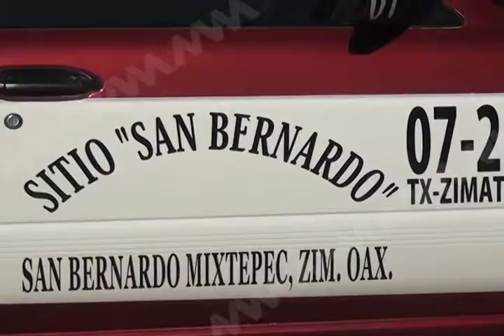COMUNA TRASPORTISTAS MVM TELEVISIÓN